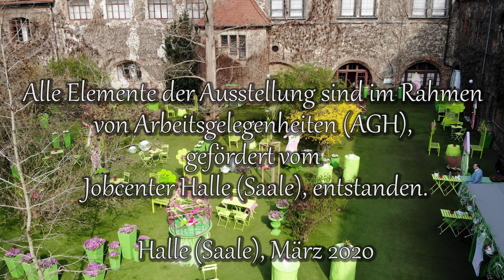Vogelhochzeit - Frühlingsausstellung 2020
Impressionen aus der Frühlingsausstellung des Beruflichen Bildungswerk e.V. Halle-Saalkreis in der „Neuen Residenz“ Halle (Saale)
unter dem Motto: „Vogelhochzeit“

Alle Elemente der Ausstellung sind im Rahmen von Arbeitsgelegenheiten (AGH) gefördert vom Jobcenter Halle (Saale) entstanden.

Wir haben diese wunderschöne Ausstellung medial festgehalten, da sie auf Grund der aktuellen Situation nicht eröffnet werden kann.

Halle (Saale), März 2020